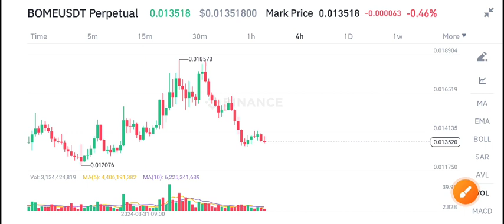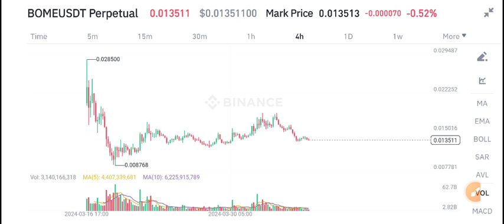Bome Coin Latest News Today! Book of Meme BOME Price Prediction